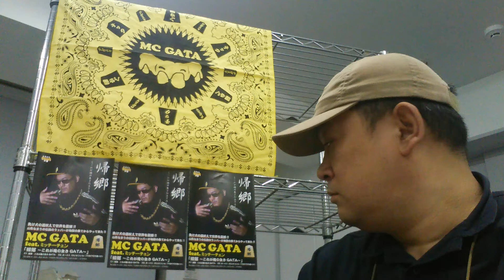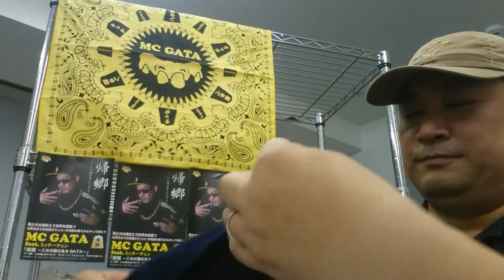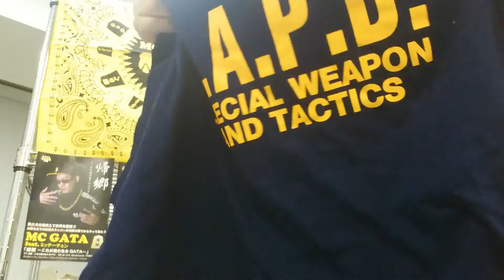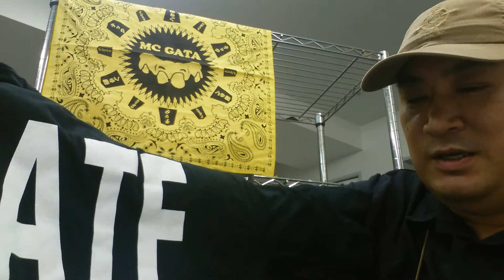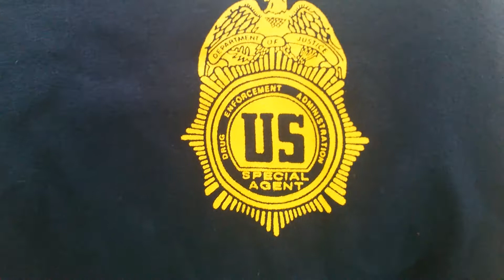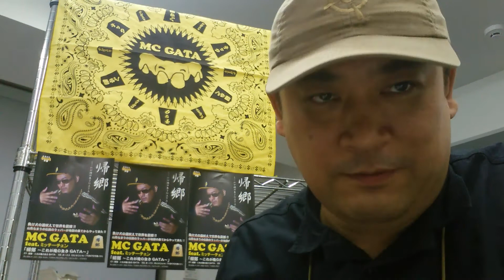170603-アメリカンPOLICE Tシャツ各種(エス＆グラフ)